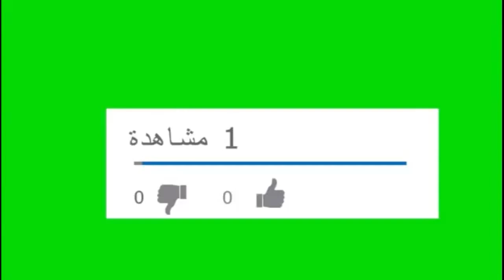Freestyle Live Klay Bbj & Blingos 💯 New 2021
all trending in this world is here